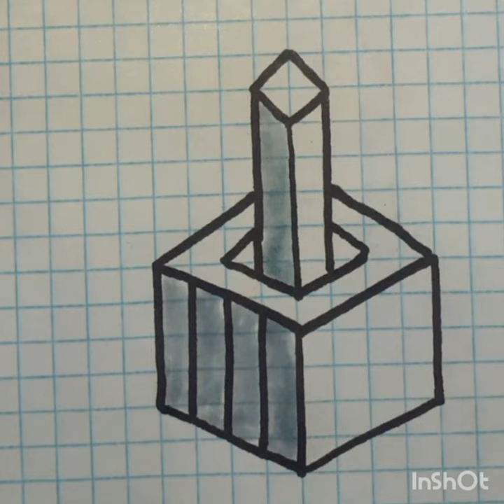3D easy drawing an illusion#step by step#illusion art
3D easy drawing#an illusion#illusion art#geometric pattern#step by step#creative art